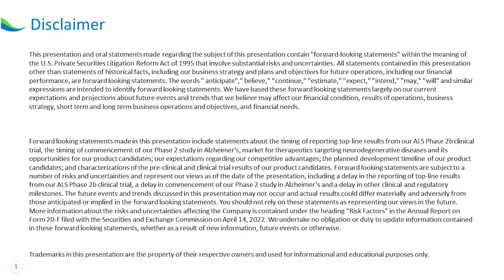NeuroSense CEO Recaps 2022 Achievements & Presents 2023 Catalysts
NeuroSense's believes that 2023 presents many opportunities for growth at NeuroSense as topline results are expected in the second half of the year from its Phase 2b PARADIGM clinical trial in amyotrophic lateral sclerosis (ALS). The PARADIGM protocol is now approved for enrollment in four countries: Israel, Italy, Canada, and Germany.  Based on recently announced positive AD biomarker study results, NeuroSense plans to commence a Phase 2 study in Alzheimer’s disease in the first half of 2023.  In the coming weeks, NeuroSense expects to announce biomarker study results in Parkinson’s disease as well.

“Reflecting on this past year, NeuroSense’s strong performance in 2022 gives great cause for optimism,” stated Alon Ben-Noon. “I thank our dedicated team, collaborators, shareholders, and the ALS community
Video highlights include the following:

ALS Clinical Program for Lead Drug Candidate PrimeC
• PARADIGM: Phase 2b double-blind, placebo-controlled, multinational clinical trial aims to assess PrimeC’s efficacy, as well as safety & tolerability, in people living with ALS.
o Over 50% of the 69 patients have been enrolled, and additional clinical sites are expected to open in the coming weeks.
o Enrollment is expected to be completed in H1 2023.
o Topline results are expected in H2 2023.
• Both a single-dose and a multi-dose Phase 1 open-label, randomized, three-treatment, three-period crossover pharmacokinetic (PK) study were carried out in the US under an FDA-cleared IND protocol.
• Results suggest that the PK profile of PrimeC supports the formulation’s extended release properties, as the active components are released simultaneously.

Pipeline
• Novel biomarkers found in Alzheimer’s disease patients were identified in the Company's studies carried out in 2022, with final results announced in January 2023. These biomarkers could potentially be modulated by the Company’s combination therapy platform.
• The Company intends to conduct a Phase 2 double-blind proof-of-concept study to assess the therapeutic potential of its platform combination drug therapy in AD. This study is expected to commence in the first half of 2023, under the current 2023 budget.
• A Parkinson’s disease biomarker study is ongoing with results expected in the next few weeks.

About NeuroSense
NeuroSense Therapeutics, Ltd. is a clinical-stage biotechnology company focused on discovering and developing treatments for patients suffering from debilitating neurodegenerative diseases. NeuroSense believes that these diseases, which include amyotrophic lateral sclerosis (ALS), Alzheimer's disease and Parkinson's disease, among others, represent one of the most significant unmet medical needs of our time, with limited effective therapeutic options available for patients to date. Due to the complexity of neurodegenerative diseases and based on strong scientific research on a large panel of related biomarkers, NeuroSense's strategy is to develop combined therapies targeting multiple pathways associated with these diseases.